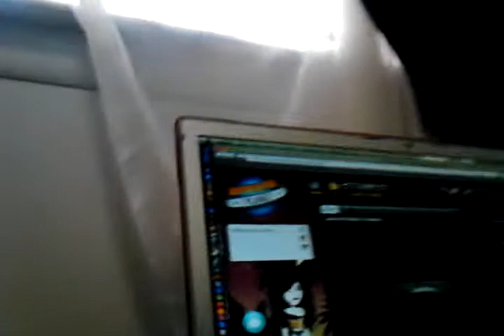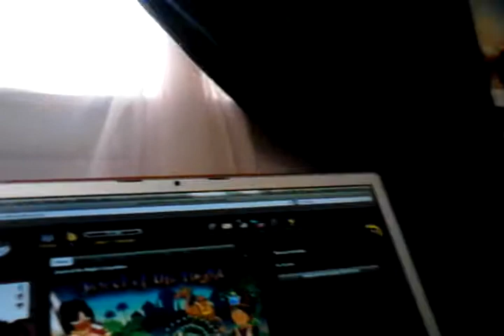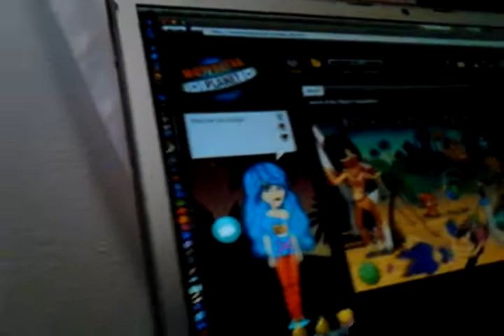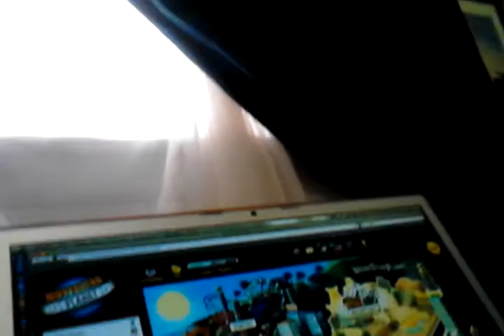"MSP 4free accounts"